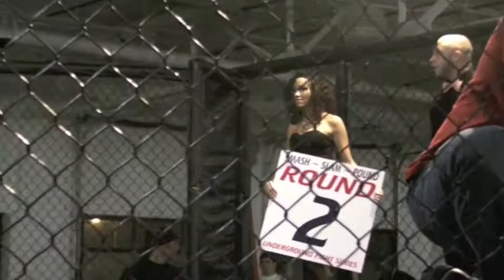MMA hillbilly fighting style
MMA match in Taylor MI featuring the 'Hillbilly fighting style'